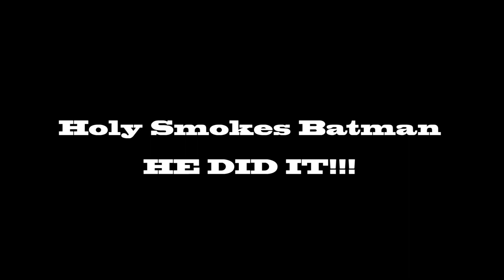ANKI Vector Robot Lifting his CUBE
Vector lifting his cube